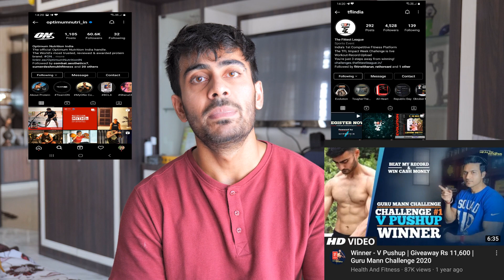How to get free Whey Protein if you can't buy | Poor Bodybuilder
In this video I'll show you How to get free whey protein if you can't buy | poor bodybuilder

I am always ready to improve myself. I will welcome your suggestions...